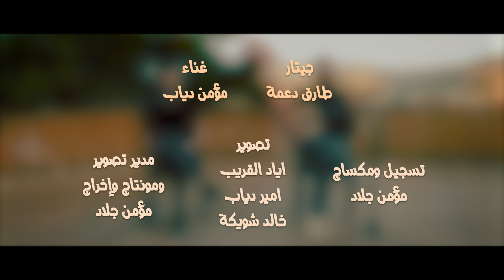Momen Diab - Medley (Live) "Cover" / مؤمن دياب - ميدلي راحت يا خال + رجعنا التقينا (لايف) 2021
Momen Diab - Medley (Live) / مؤمن دياب - ميدلي (لايف) 2021
0:00 (Cover) راحت يا خال - اوتوستراد
3:13 (Cover) رجعنا التقينا - بِشر

غناء : مؤمن دياب
عزف جيتار : طارق دعمة
تسجيل ومكساج : مؤمن جلاد
مدير تصوير ومونتاج وإخراج : مؤمن جلاد
تصوير : اياد القريب ، امير دياب ، خالد شويكة
معدات صوتية : دي جي فضل خريم
تم التصوير في بامبو روتس
إنتاج : MJ Productions - Momen Jallad